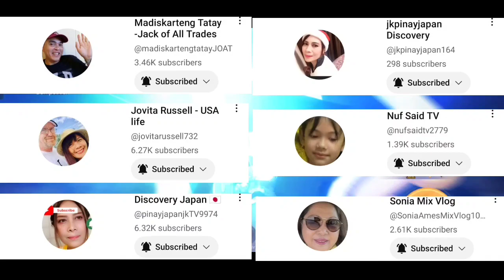PERFECT GAMEPLAY WEAPON MASTER & ABLAZE BOUNTIES & NORTHERN VALE COMBO BEST SYNERGY STRATEGY 2023